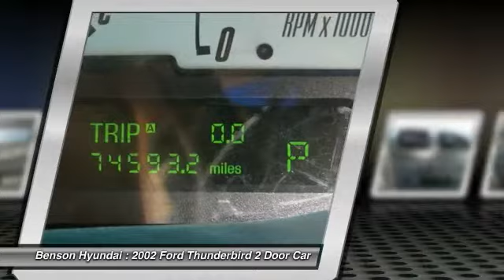2002 Ford Thunderbird Spartanburg SC C216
2002 Ford Thunderbird w/Hardtop Premium

Benson Hyundai
2550 Reidville Road

NO ACCIDENTS, NON-SMOKER, CLEAN CARFAX, LEATHER, and LOCAL TRADE. 2D Convertible and 3.9L V8 DOHC 32V. Hurry and take advantage now! Move quickly! Are you looking for a reliable used vehicle? Well, with this outstanding, reliable 2002 Ford Thunderbird, you are going to get it.. Motor Trend Car of the Year in 2002. This superb Ford is one of the most sought after used vehicles on the market because it NEVER lets owners down. We believe that every customer deserves to be treated with the upmost respect and have a memorable experience in dealing with our dealership! We provide this service by going above and beyond what is expected! We believe that purchasing an automobile should be a long term experience that is second to none, making each and every transaction pleasant & fun with excitement and integrity!